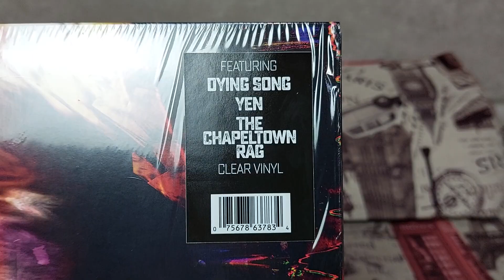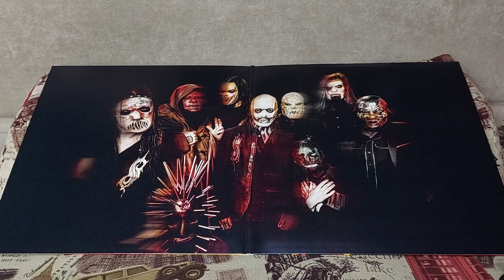ОБОЗРИМ! Slipknot - The End, So Far. Обзор виниловой пластинки.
Slipknot – The End For Now...
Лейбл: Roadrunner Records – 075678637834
Формат: 2 x Пластинки, LP, 45 RPM, Album, Clear
Страна: UK, Europe & US
Дата релиза: 30 сент. 2022 г.
Жанр: Rock
Стиль: Nu Metal